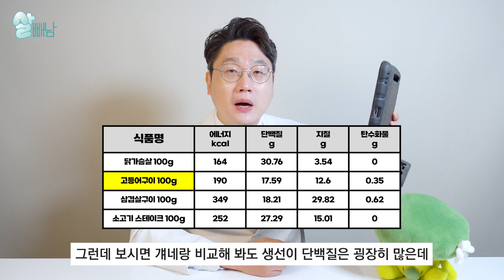다이어트에도 좋고 건강하고 완벽 그 자체인 고기 추천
안녕하세요 살빼남입니다. 다이어트하면 가장 대표적으로 떠오르는 식품은 바로 닭가슴살입니다. 단백질원으론 최고고 열량도 낮고 가격도 괜찮아서 이미 수많은 다이어터들이 닭가슴살을 다이어트에 활용하고 있습니다. 그런데 살빼남 채널에서도 종종 말했다시피 한 음식을 계속 먹으면서 다이어트하는 것은 영양 불균형을 일으킬 수 있고 쉽게 질려서 지속하기가 힘들게 됩니다. 그렇다면 오늘 소개해 드리는 이 음식을 먹어보는 것은 어떨까요? 제가 환자분들께 이 음식을 먹으면 좋다고 권해드리는데 조리하기 힘들다 준비하기 귀찮다는 분들이 정말 많았습니다. 그리고 또 어떤 분들은 이 음식의 비린 맛을 싫어하는 분들도 많습니다. 뭔지 바로 아실겁니다. 바로 생선입니다. 그 중에서도 비비고에서 나온(내돈내산임) 생선구이 시리즈를 리뷰해봤습니다. 비교적 조리가 까다롭고 준비가 어려운 불편함을 덜어줄 수 있는 이 생선구이 제품은 그냥 살짝 까서 전자레인지에 돌리기만 하면 됩니다. 그렇다면 이 생선구이 맛은 있는지? 비린 냄새나 맛은 없는지? 그리고 다이어터 여러분들이 정말 궁금해하실 다이어트에 생선구이들이 왜 좋은지 오늘 자세하게 한번 알아봤습니다.

[살빼남 멤버십 가입하고 브로콜리 뱃지 받기!]